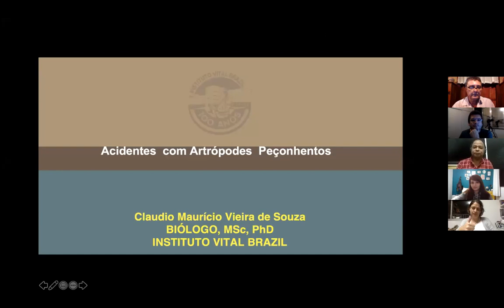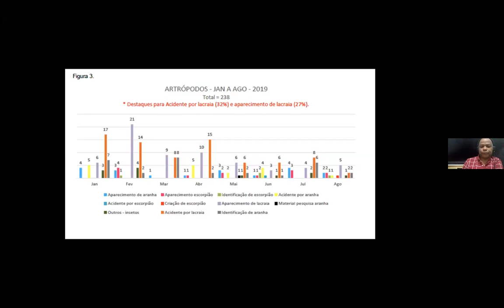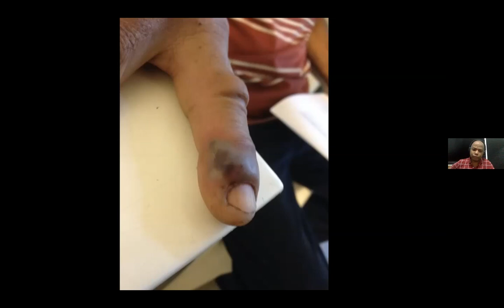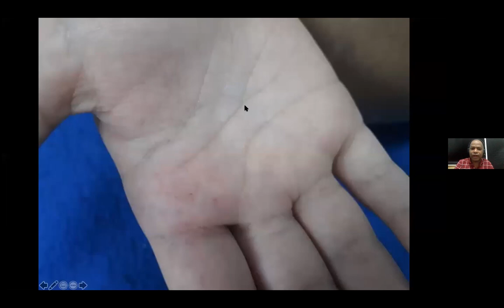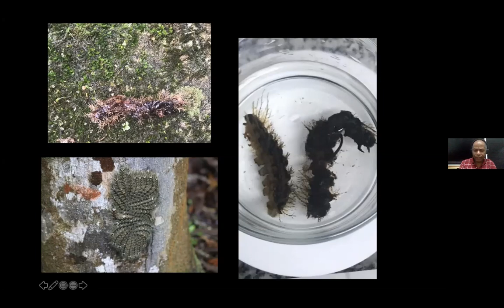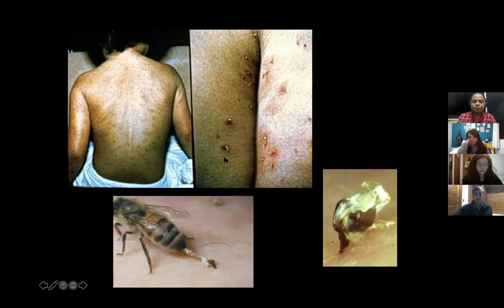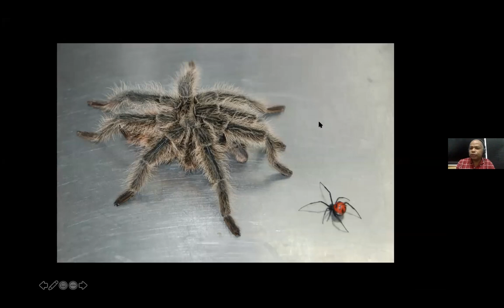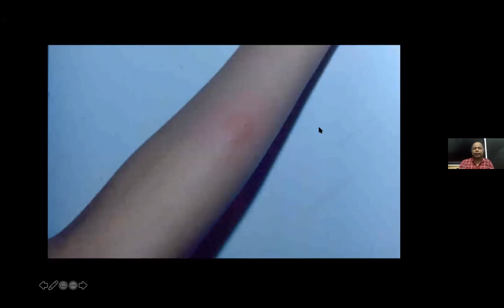GEAS - UFF | Acidentes com Artrópodes Peçonhentos - Parte 1 | 26 de maio de 2020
CLAUDIO MAURÍCIO VIEIRA DE SOUZA - BIÓLOGO
INSTITUTO VITAL BRAZIL

Grupo de Estudos de Animais Selvagens - Universidade Federal Fluminense